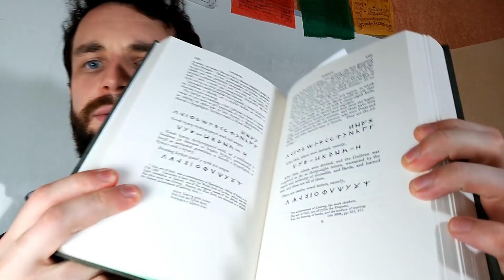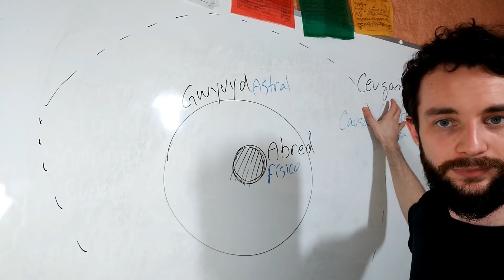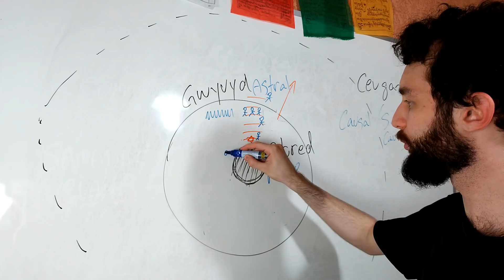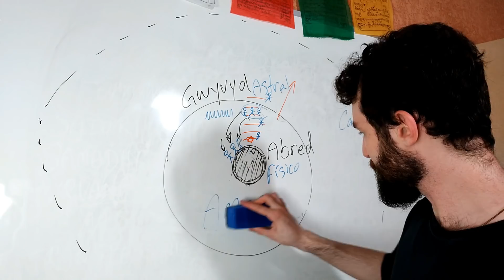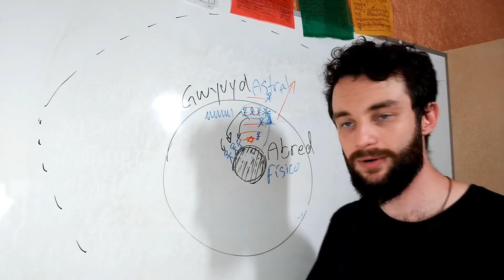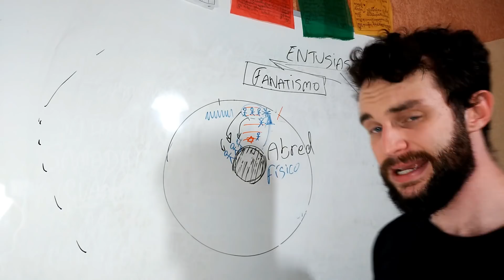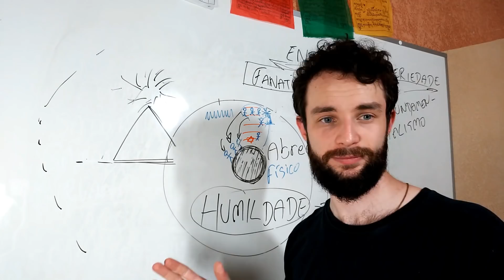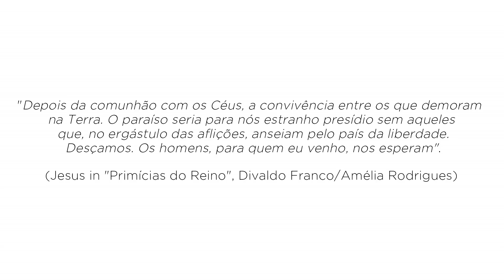AULA: AMAR APENAS QUEM VIBRA IGUAL?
☀️Nesta aula, iremos recorrer à sabedoria espiritual dos Druidas para responder a essa pergunta e descobrir qual a melhor maneira de agir nos dias atuais em relação ao Amor.

☀️Gorjeta pela aula:
Banco Inter (077)
Conta Jurídica
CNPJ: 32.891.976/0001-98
Ag.: 0001
Conta: 28283791